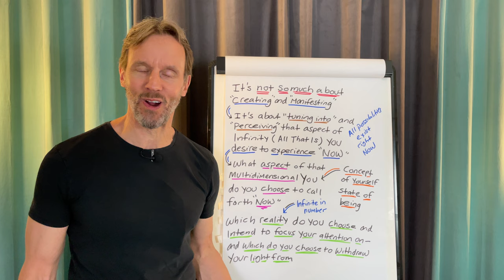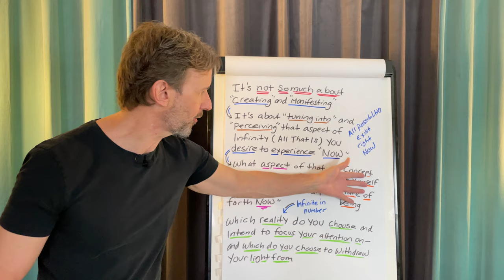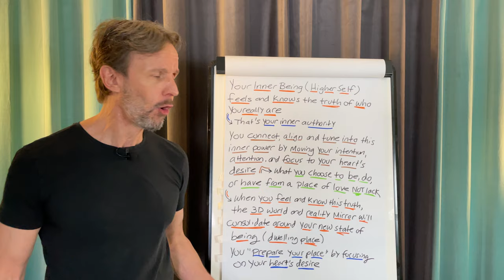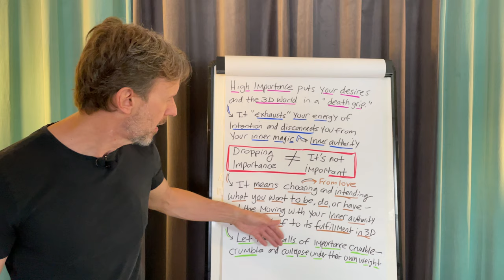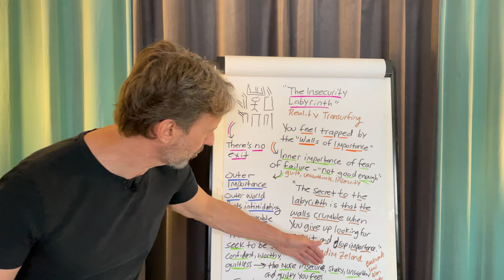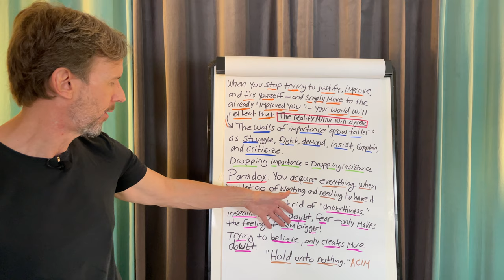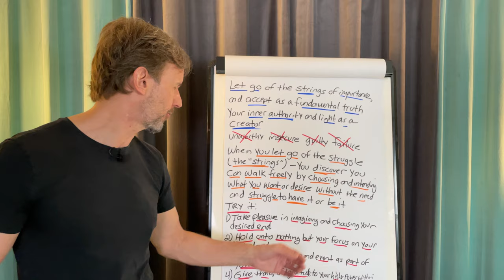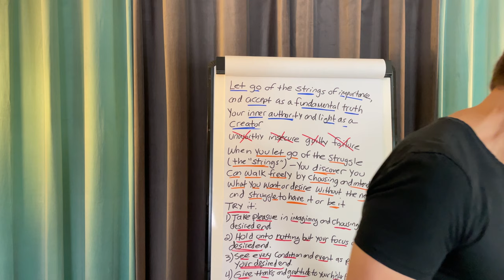LET GO of Everything Except THIS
This is what it really means to hold onto nothing.

Reality Transurfing Steps I-V
by Vadim Zeland